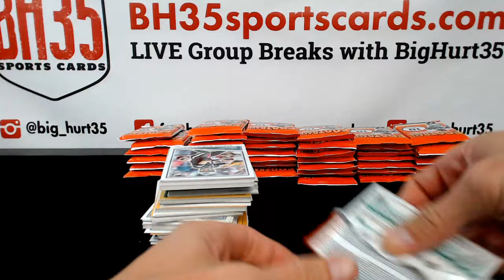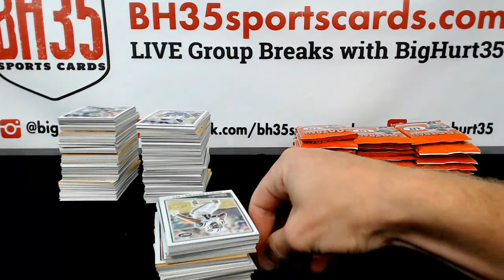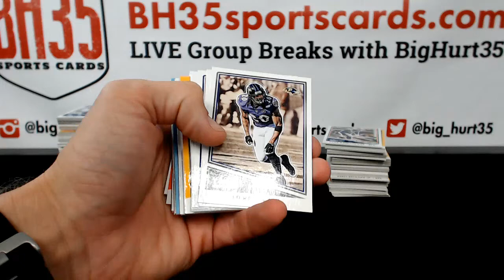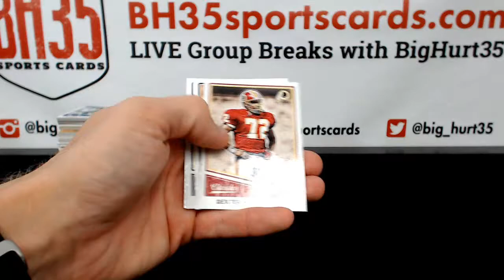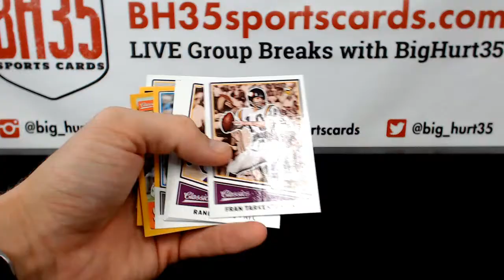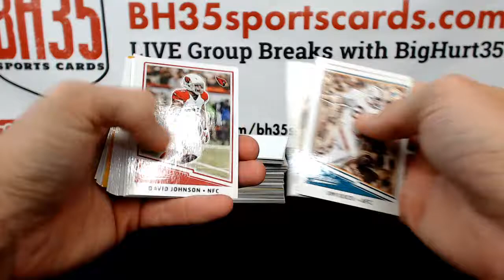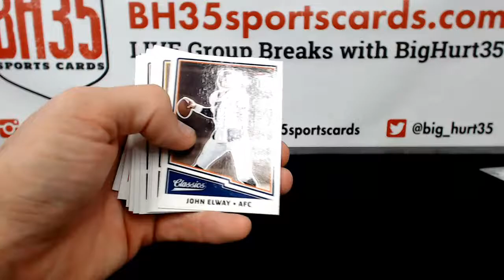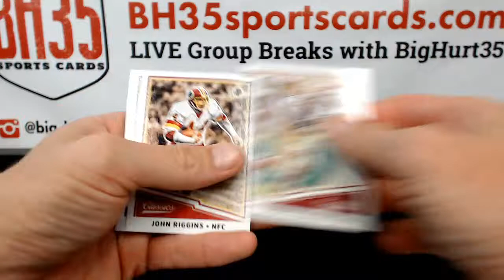2017 Panini Classics Football | 4 Box Break Random Teams